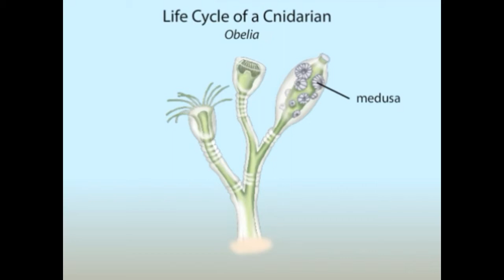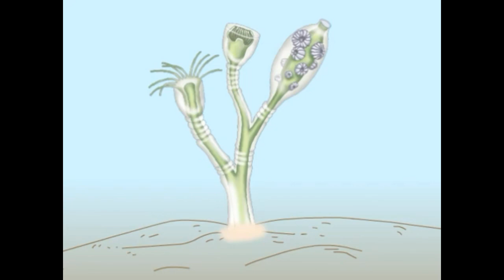Coelenterara bahas indonesia